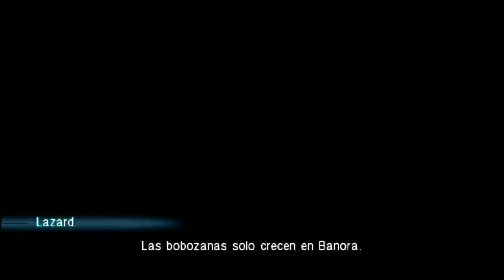Materias Divinas - Crisis Core: Final Fantasy VII | Capítulo 18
💰▬▬▬▬▬▬▬▬▬🌚HOLA🌚▬▬▬▬▬▬▬▬▬💰